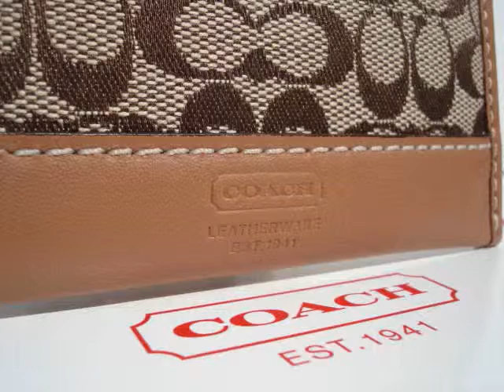Coach Purse Show with Music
Slideshow with a variety of Coach purses and accessories set to relaxing guitar music. Of interest to woman.